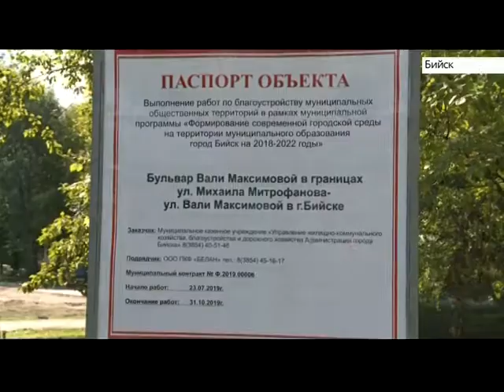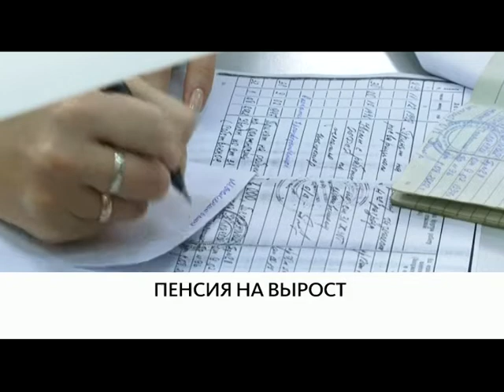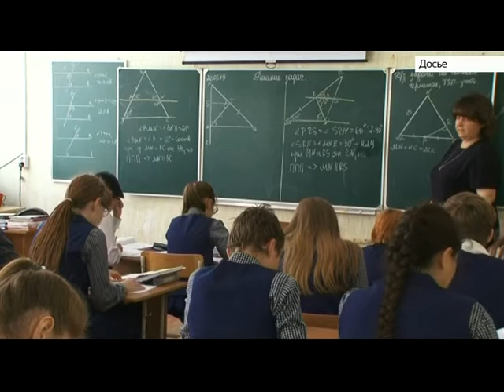Выпуск новостей в 13:00, 3 сентября